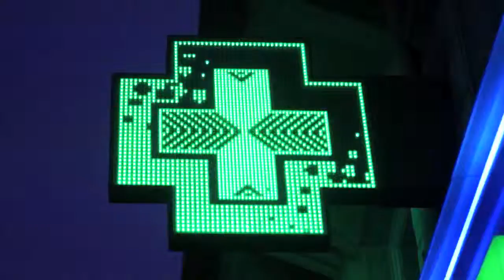2012-12-December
The Filmmaker Diaries